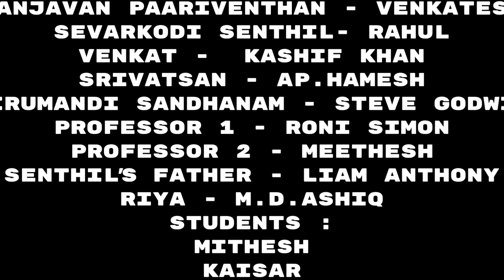NANBAN movie trailer remake st mary's boys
Hello friends 🖐 New uploaded on Rock star info!!
This is an nanban movie teaser remake!! 😇 By St. Mary's boys (my school) 🤩 watch it!!